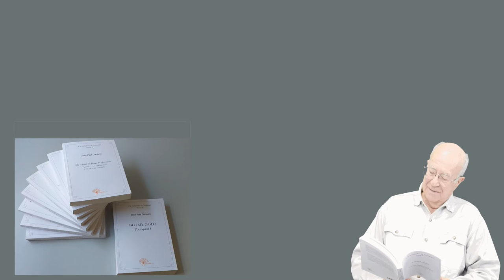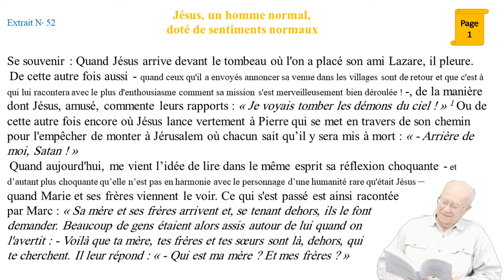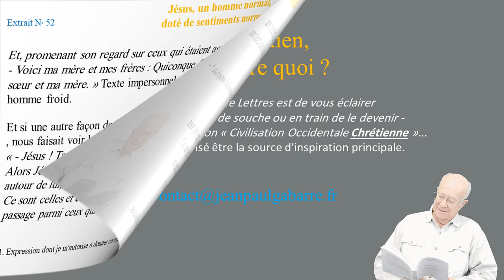"Jésus, un homme normal, doté de sentiments normaux" selon J P GABARRE Extrait N°52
La Vérité vous rendra libre
selon Jean Paul Gabarre

Bonne écoute ! Bonne lecture !